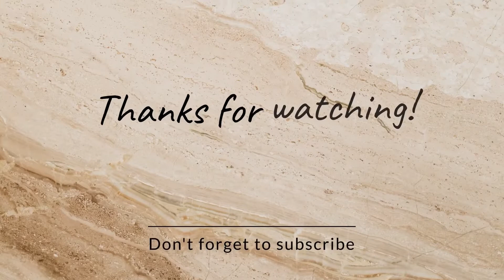8 week old Poodle Puppy catch’s a live bird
Little Hunter lives up to his name and I found him with a little bird in his mouth! We saved it and I think it’s fine!
Day in the life of 8 week old poodle (miniature) puppies!
Three poodle boys are looking for their forever homes, now toilet trained and very much ready for their new family.